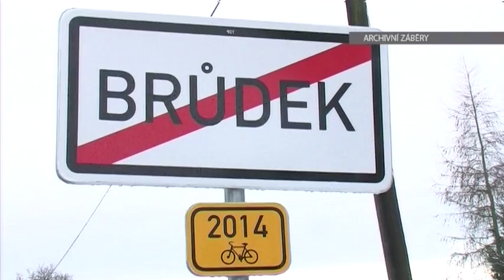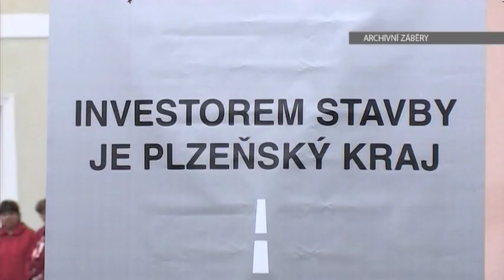Hejtmani požadují rezignaci ministra dopravy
Hejtmana Plzeňského kraje Václava Šlajse (ČSSD) pobouřilo vyjádření mistra dopravy Dana Ťoka (ANO), ve kterém veřejně uvedl, že na opravy silnic kraje nedostanou ani korunu. Připojil se proto k výzvě sociálnědemokratických hejtmanů, kteří požadují ministrovu rezignaci.